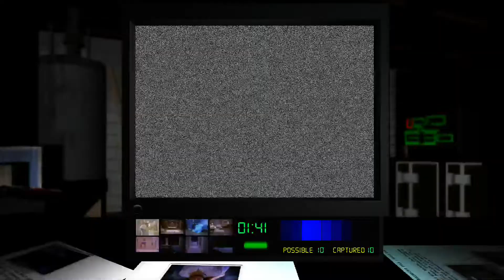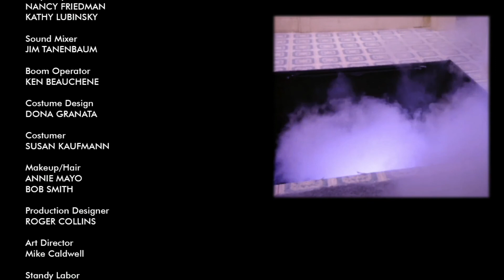Night Trap Perfect Playthrough Switch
This is my play through of Night Trap on Switch, I managed to capture all the Augers and the Vampires!